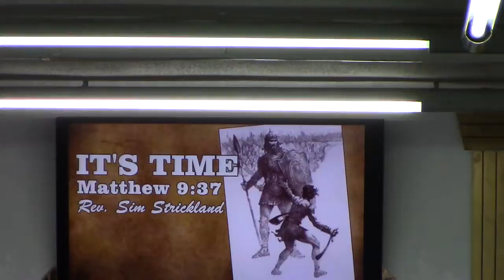IT IS TIME ---- Rev. Sim Strickland -1180